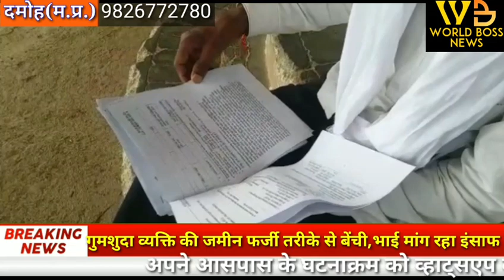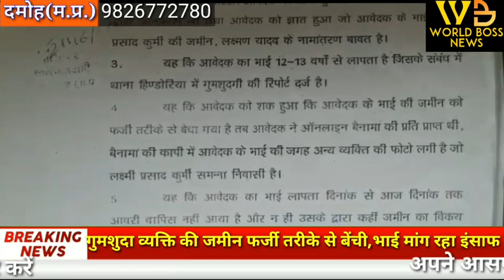गुमशुदा व्यक्ति की जमीन बेचकर 3,4 बैंकों से ले लिया लाखों का लोन,न्याय के लिए भाई भटक रहा यहां वहां